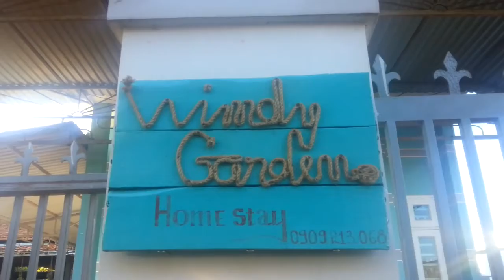19.12.25 @ Buon Ma Thuot : Healing Session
저는 '여행하는 삶'의 저자 왕영호입니다.
2014년에 시작한 블로그 사진 일기에 이어 2019년 유튜브 동영상 일기를 시작합니다.

Hi! Everybody.
I am the writer of the book 'Travbeing'.
Following picture diary at blog since 2014,  I'm starting video diary at Youtube in 2019.